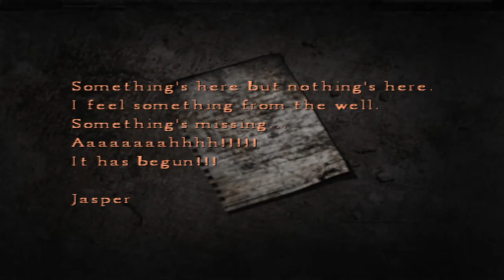SILENT HILL THE ROOM PART 43.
COMPLETE WALKTHROUGH NO COMMENTRY.